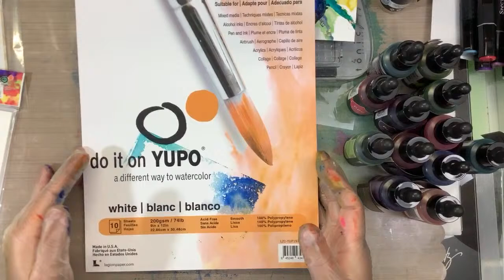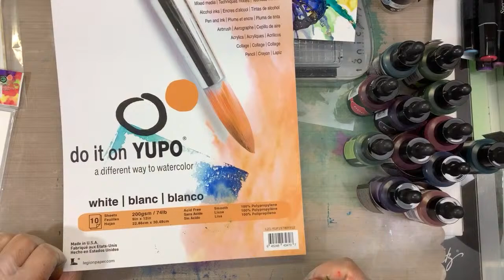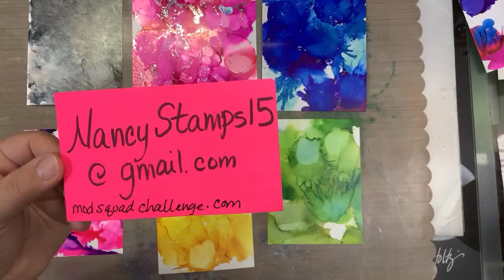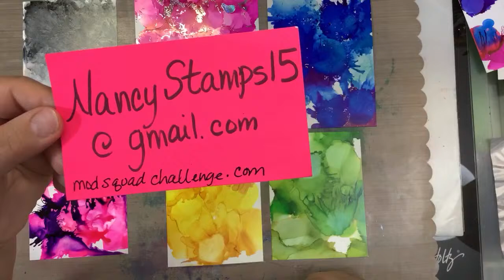Spectrum noir alcohol inks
Pinata Alcohol inks
Alcohol Lift Ink

Alcohol pearl inks